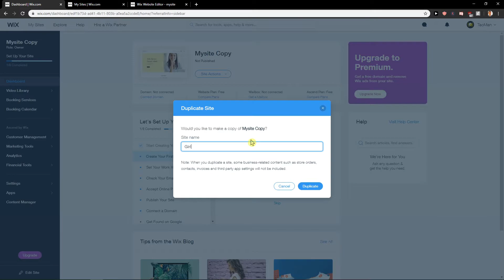How To Duplicate Site In Wix